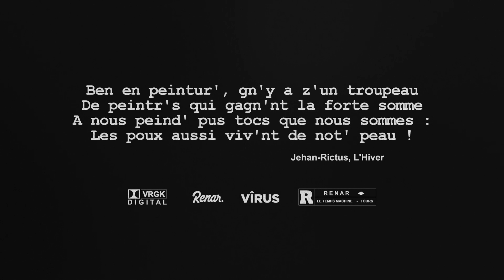VÎRUS X RENAR - SOLILOQUY OF CHAOS & LIVE PAINTING @ LE TEMPS MACHINE (TOURS, 10/10/2020)